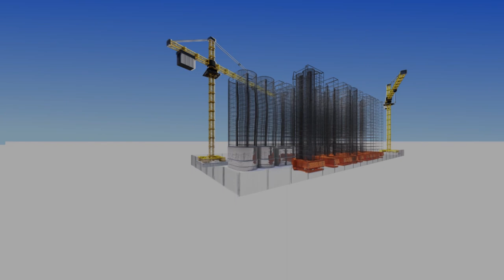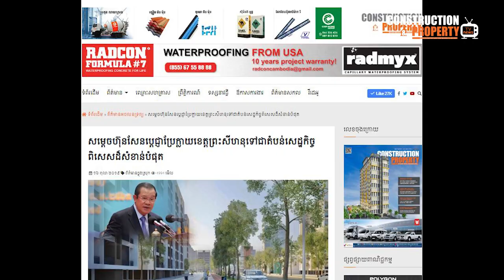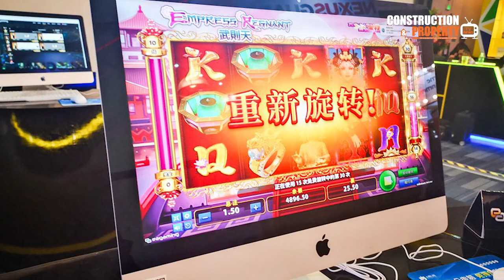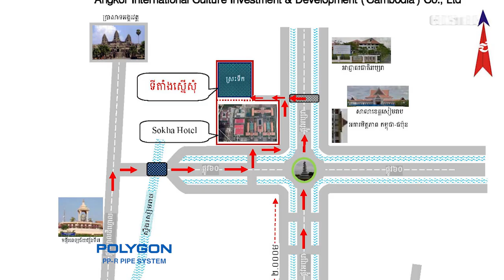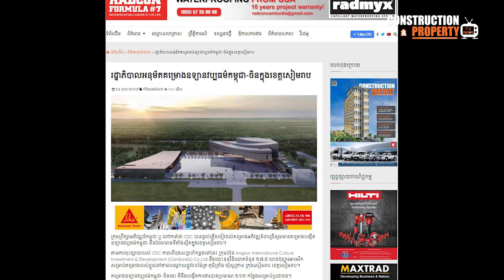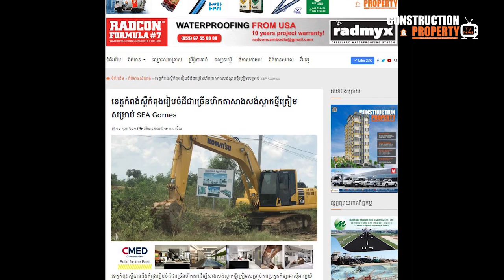 Cambodia Construction and Property News Week61 (ព័ត៍មានសំណង់និងអចលនទ្រព្យប្រចាំសប្តាហ៍)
សរុបព្រឹត្តិការណ៍ព័ត៌មានសំណង់និងអចលនទ្រព្យប្រចាំសប្តាហ៍ (២៦តុលា ២០១៩)

មាតិកាប្រចាំសប្តាហ៍ ២៦ តុលា ២០១៩៖

#1. សម្តេចហ៊ុនសែនប្តេជ្ញាប្រែក្លាយខេត្តព្រះសីហនុទៅជាតំបន់សេដ្ឋកិច្ចពិសេសដ៏សំខាន់បំផុត
#2. ការបិទល្បែងOnlineធ្វើឲ្យធ្លាក់ចុះសកម្មភាពអចលនទ្រព្យក្នុងខេត្តព្រះសីហនុប៉ុន្តែឱកាសថ្មីនឹងកើតឡើង
#3. រដ្ឋាភិបាលអនុម័តគម្រោងឧទ្យានវប្បធម៌កម្ពុជា-ចិនក្នុងខេត្តសៀមរាប
#4. ខេត្តកំពង់ស្ពឺកំពុងរៀបចំដីជាច្រើនហិកតាសាងសង់ស្តាតថ្មីត្រៀមសម្រាប់ SEA Games
#5. តើហ្គ្រេនភ្នំពេញនឹងប្រែមុខមាត់ទៅជាយ៉ាងណាក្រោយការលក់ឱ្យក្រុមហ៊ុនជីបម៉ុង?

Construction & Property Weekly Video News (26 October 2019)

This week content (26 October 2019):

#1. PM Hun Sen commits to transforming Sihanoukville into the most important SEZ
#2. Ban on online gambling shrinks real estate activities in Sihanouvkille, but opportunity arises
#3. Cambodia-China Cultural and Creative Park gets approval
#4. New stadium planned for Kampong Speu ahead of 2023 SEA Games
#5. Conglomerate Chip Mong acquires Grand Phnom Penh International City